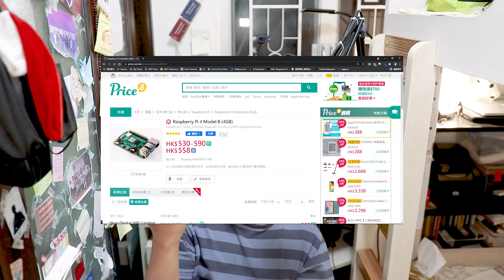「呢一舊嘢改變咗我嘅人生?!」 TalkTuesday EP 1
哈哈呢個係一個新嘅Series叫做TalkTuesday,希望每個禮拜二可以為大家帶嚟一啲我自己認為值得分享嘅生活經歷。
希望呢個系列唔會剩係得一條片啦😂

有乜嘢建議請即管留言！